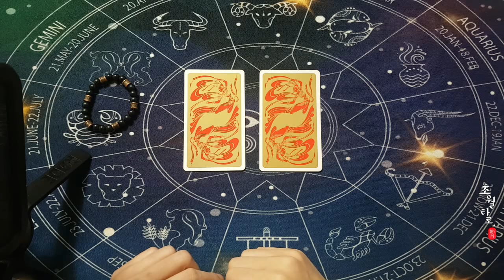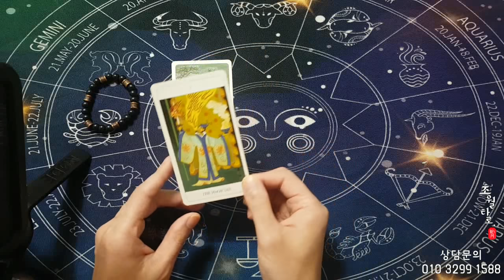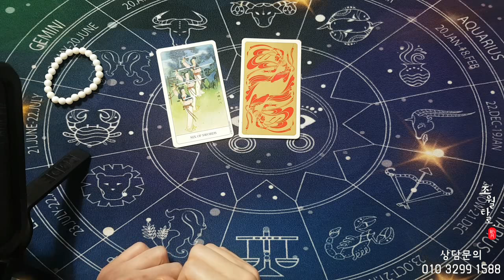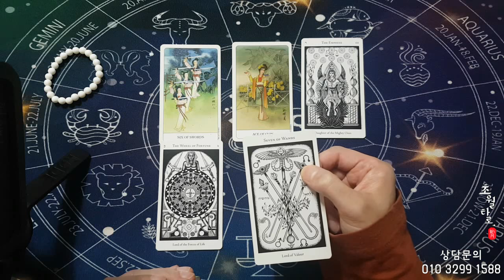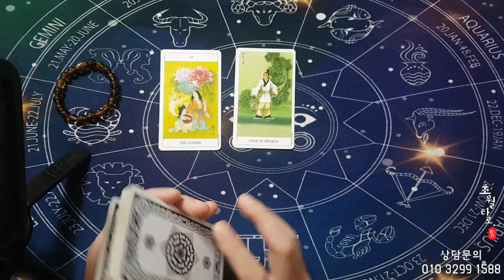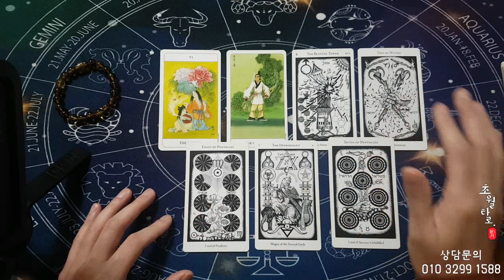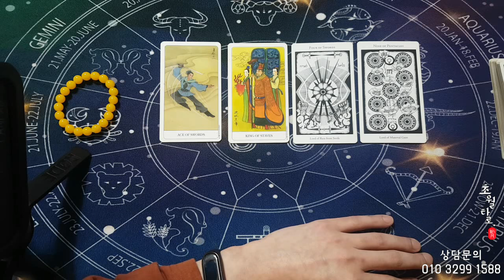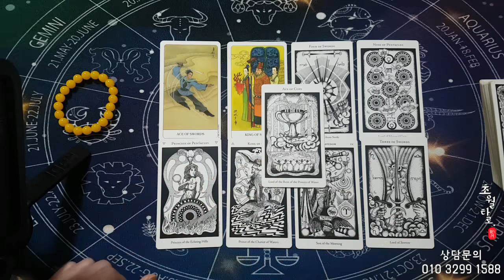[타로운세] 2021역전대운!!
인트로 00:00
검정색 01:15
하얀색 07:25
브라운 갈색 14:10
노란색 20:31
감사합니다~^^